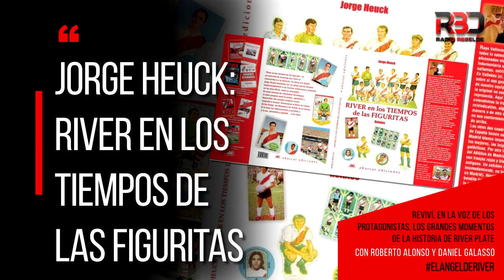Jorge Heuck: River en los tiempos de las figuritas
Reviví, en la voz de los protagonistas, los grandes momentos de la historia de River Plate. Con Roberto Alonso y Daniel Galasso